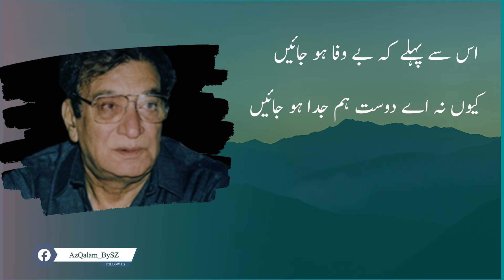Sad Urdu/ Hindi Poetry | Is Say Pehlay Kay Bewafa Hojain Ahmed Faraz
اس سے پہلے کہ بے وفا ہو جائیں
کیوں نہ اے دوست ہم جدا ہو جائیں

تو بھی ہیرے سے بن گیا پتھر
ہم بھی کل جانے کیا سے کیا ہو جائیں

تو کہ یکتا تھا بے شمار ہوا
ہم بھی ٹوٹیں تو جا بجا ہو جائیں

ہم بھی مجبوریوں کا عذر کریں
پھر کہیں اور مبتلا ہو جائیں

ہم اگر منزلیں نہ بن پائے
منزلوں تک کا راستہ ہو جائیں

دیر سے سوچ میں ہیں پروانے
راکھ ہو جائیں، یا ہوا ہو جائیں

عشق بھی کھیل ہے نصیبوں کا
خاک ہو جائیں، کیمیا ہو جائیں

اب کے گر تو ملے تو ہم تجھ سے
ایسے لپٹیں تری قبا ہو جائیں

بندگی ہم نے چھوڑ دی ہے فراز
کیا کریں لوگ جب خدا ہو جائیں__

■ احمد فراز ■

is say pehlay kay bewafa hojain ahmed faraz - is se pehle ke bewafa ojayen by ahmed faraz shairy poetry ahmedfarazpoetry.
isse pehle ki bewafa hojaayein by ahmad faraz.
 "is se pehlay ke bewafa ho jayen" is ahmad farza's very famous ghazal...

is sy pehly keh bewafa ho jaye ahmed faraz urdu poetry ghazal.

is say pehlay kay bewafa hojain ahmed faraz, ahmed faraz urdu poetry ghazal, ahmed faraz sad urdu poetry ghazal, ahmed faraz best urdu poetry ghazal, is sy pehly keh kahi r ahmed faraz urdu poetry, bandagi hum ny chor di ha faraz ahmed faraz urdu poetry, kia krain log jab khuda ho jaye ahmed faraz urdu poetry, ab k mily to tujh sy yu libtain ahmed faraz urdu poetry, Ahmed, Iss, Say, Pehlay

isse pehle ke juda hojaayein, ahmad faraz poetry in his own voice, urdu poetry with english subtitle, kisi se pyar ho jaye to kya karna chahiye, are ja mujhe kisi ki jarurat nahi ringtone download, Iss se pehlay ke bewafa ho jaein - Ahmed Faraz, ahmad faraz, ahmad faraz shayari, ranjish hi sahi